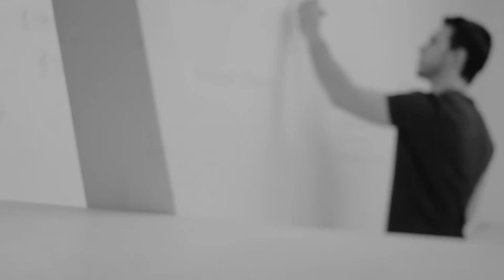"STOP LETTING THEM DISTRACT YOU" Powerful Motivational Speech for those who feel stuck